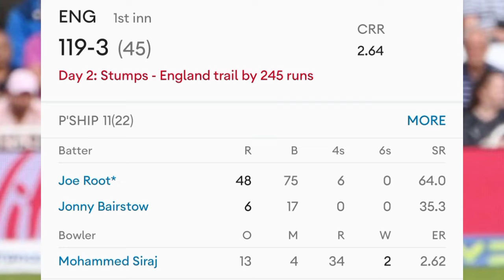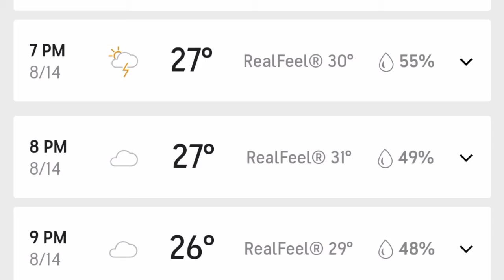🛑Ind vs Eng Day 3 Weather Update | Ind vs Eng Weather Report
today lords weather update,
14 August lords weather update,
ind vs eng match weather update,
2nd test day 3 weather update,
Aaj kitne baje mein shuru hoga,
Lords pitch report,
India versus england match full highlight,
ind vs eng match highlight,
Lords live weather update,
how to watch live ind vs eng match today,
Lords weather report,
aaj ka mausam,
Aaj Lords mein Mausam kaisa rahega,